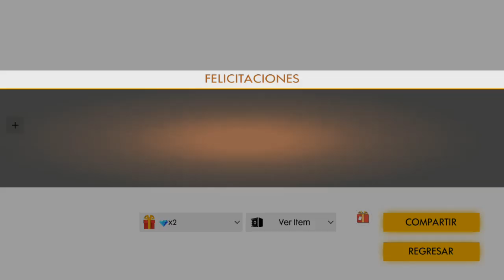12 iunie 2019(5)